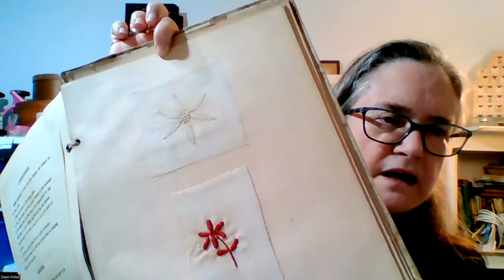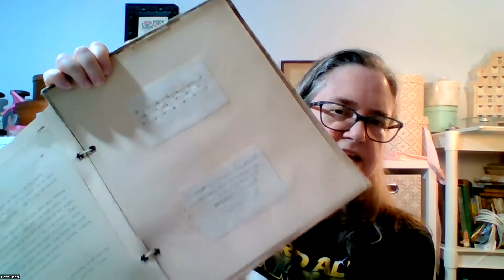FlossTube #14: Life update, Antique Sewing Sample Book, Sary update, new design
Welcome to the 14th FlossTube video for Morning Glory Needleworks! In this video I give a life update, discuss an Antique Sewing Sample Book from my collection, give an update on the reproduction of Sary Outfil’s 1709 sampler, and show a new class design. I hope you enjoy this video! I look forward to reading your comments!

Chapters
00:00 Intro/Life Update
05:51 Antique Sewing Sample Book
23:45 Sary Outfil 1709 reproduction update
34:51 New class design